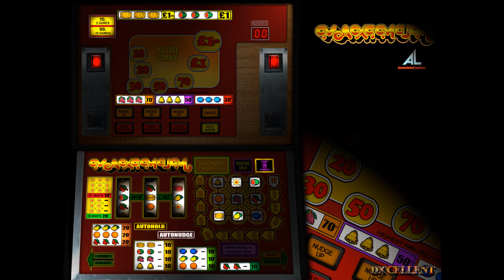Maximum DX - MPU3 - Fruit Machine Emulation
Maximum DX for MFMEv6